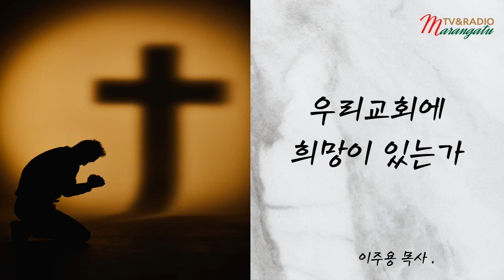우리교회에 희망이 있는가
경산 아름다운 교회 이주용 목사의 10분 칼럼